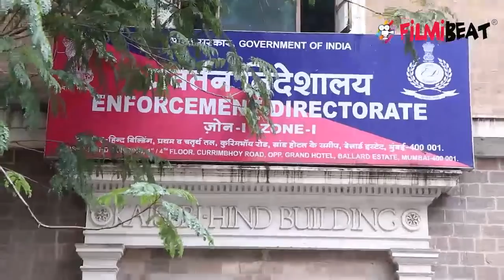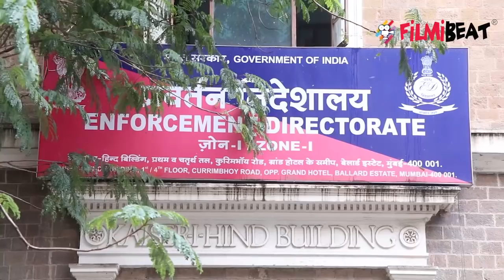Rhea Chakraborty asked these important Questions by ED in 3 phase | FilmiBeat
Rhea Chakraborty asked these important Questions by ED in 3 phase. Watch video to know more !!!